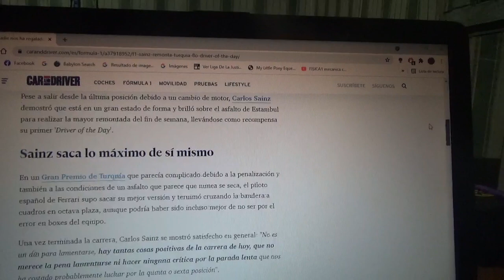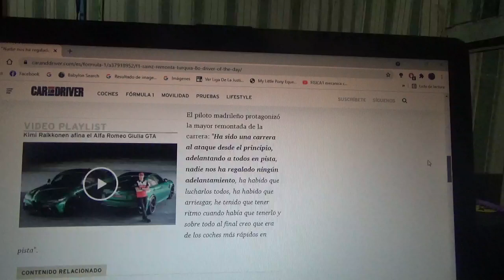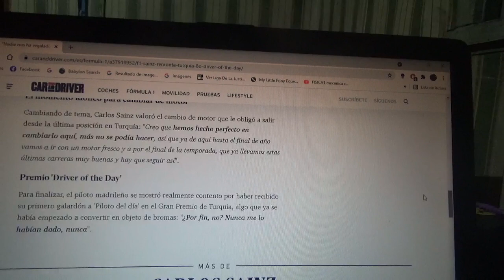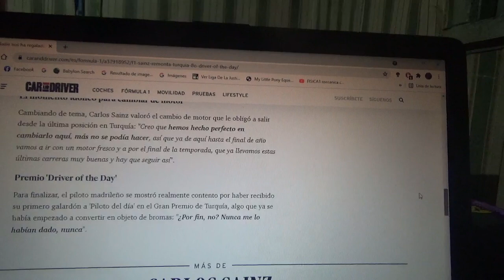Carlos Sainz Jr. terminó 8vo en el GP de Turquía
El piloto español oriundo de Madrid ganó además por primera vez el galardón "Driver of the Day" o sea Piloto del día